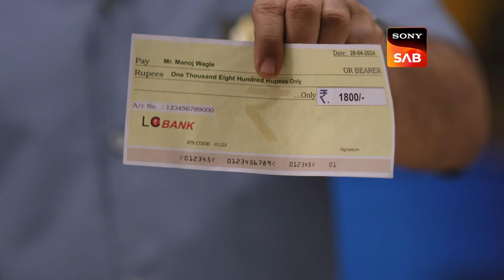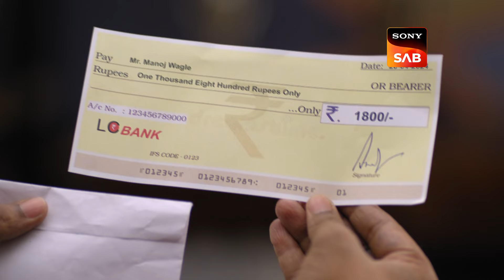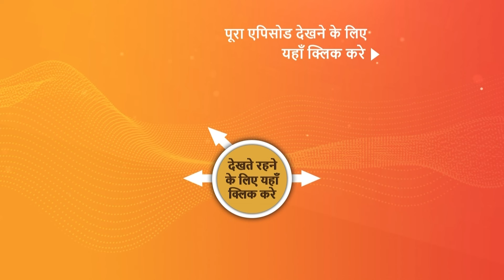NEW! Wagle Ki Duniya | Ep 994 | 6 June 2024 | Teaser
Episode 994: Manoj In Trouble
Manoj's mistake costs the company a small fortune, earning him the wrath of his boss. As he struggles to dig himself out of this financial quagmire, his family members step forward with offers of help and encouragement. But will their support be enough to salvage his job and restore his reputation?

Episode No - Ep 994 | 6 June 2024